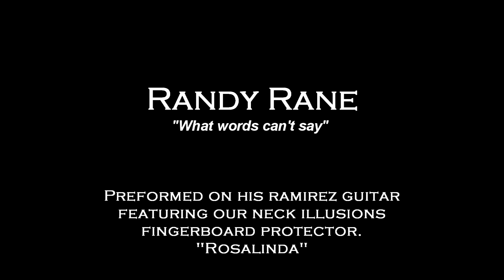Neck illusions presents Randy Rane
Randy Rane, an award winning artist demonstrates the playability of a neck illusions™ fingerboard protector. The design is "Rosalinda" one of over 100 different designs.  for more information.